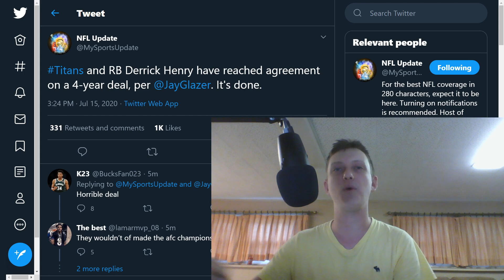NFL BREAKING NEWS: Derrick Henry Signs 50 Million Dollar 4 Year Deal With The Titans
NFL Breaking News: Derrick Henry Signs 4 Year Deal With The Titans

In this video I talk about Derrick Henry signing with the Tennessee Titans for four years. How will this deal impact the Titans as well as how does it impact Henry. I also talk about some fantasy football impacts from this.